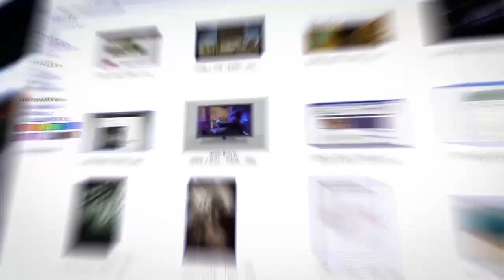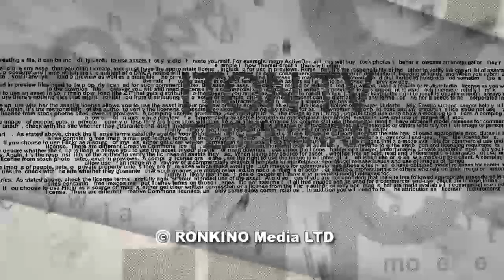Пришла помощь откуда не ждали: ультраортодоксы спасают коалицию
Правительство национального единства каждым днем своей работы ‎доказывает, что никакого единства нет, партнеры подозревают друг друга в ‎тайных кознях и грозят новыми выборами. В этой ситуации неожиданно для ‎всех гарантами устойчивости коалиции стали ультраортодоксальные партии. Их ‎представители заявляют, что не поддержат любые шаги партнеров, если они ‎могу привести к развалу правительства. Ситуацию для ITON.TV комментирует ‎политолог Арик Эльман .‎